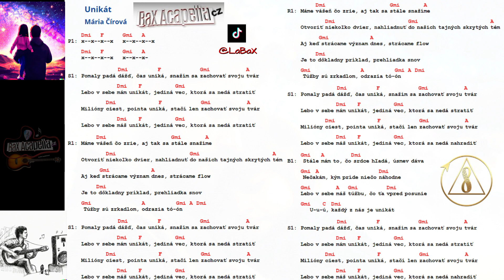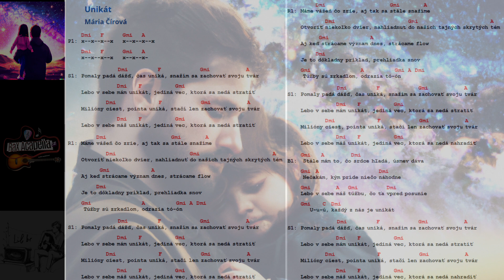Mária Čírová - Unikát (Acapella by BaX) + akordy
Pomaly padá dážď, čas uniká
Snažím sa zachovať svoju tvár
Lebo v sebe mám unikát
Jediná vec, ktorá sa nedá stratiť
Milióny ciest, pointa uniká
Stačí len zachovať svoju tvár
Lebo v sebe máš unikát
Máme vášeň čo zrie
Aj tak sa stále snažíme
Otvoriť niekoľko dvier
Nahliadnuť do našich tajných skrytých tém
Aj keď strácame význam dnes
Strácame flow
Je to dôkladny príklad
Prehliadka snov
Túžby sú zrkadlom
Odrazia tón
Otvoriť niekoľko dvier
Strácame flow
Prehliadka snov
Túžby sú zrkadlom
Odrazia tón
Jediná vec, ktorá sa nedá nahradiť
Stále mám to, čo srdce hľadá, úsmev dáva
Nečakám, kým príde niečo náhodne
Lebo v sebe máš túžbu, čo ťa vpred posunie
Každý z nás je unikát